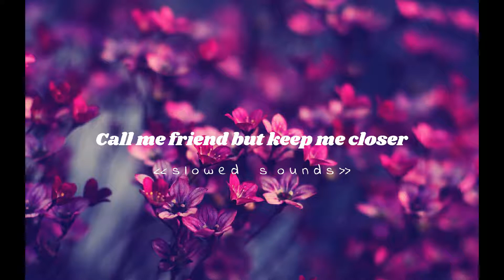//Billie Eilish - when the party's over (Slowed Down)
DO NOT OWN THE PICTURE OR SONG
requests open